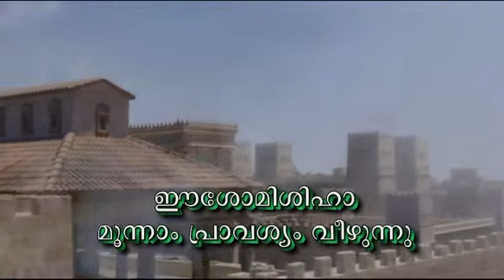10 വിയാ സാക്രാ - ഒൻപതാം സ്ഥലം (കുരിശിന്റെ വഴി) - Rev. Fr. Michael Panachickal VC